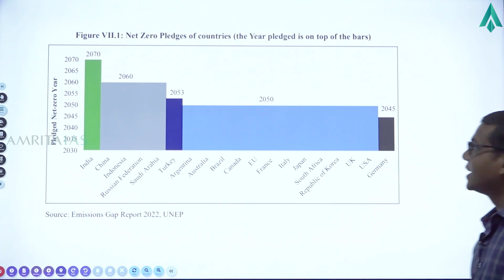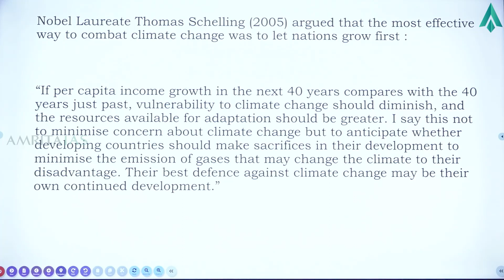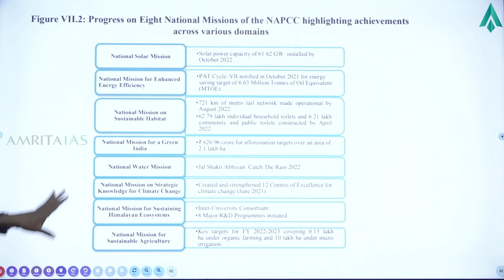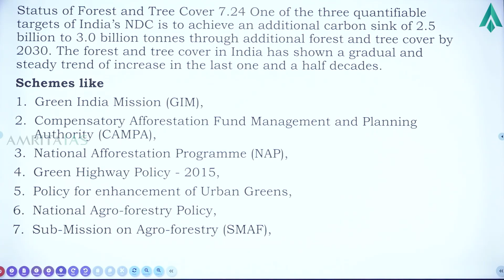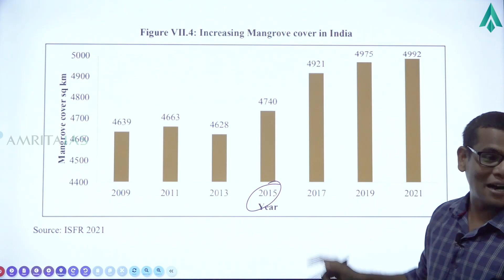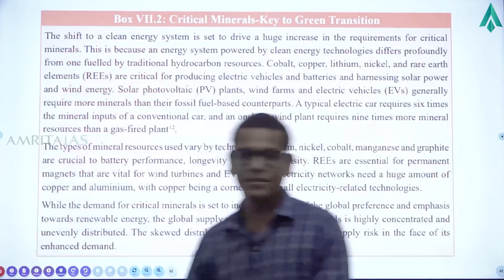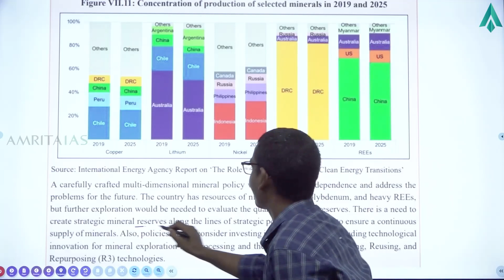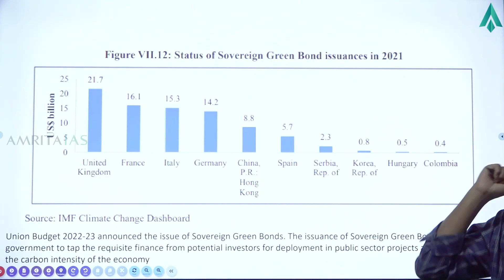Climate Change & Environment Part 01 || Economic Survey and Budget || Amrita IAS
The Economic Survey 2022-23 presented a chapter on 'Climate Change and Environment’ listing out India's nationally determined contributions (NDCs) that include the transition to renewable energy resources, commitment to achieve "Net Zero" emissions by 2070 and steps taken to become energy independent.

Our expert speaker will break down complex economic jargon and concepts into easy-to-understand language, making it accessible to all UPSC aspirants. This video is perfect for those preparing for the UPSC Prelims and Mains examinations.

Watch our Video for more details

Transform India , Serve Millions